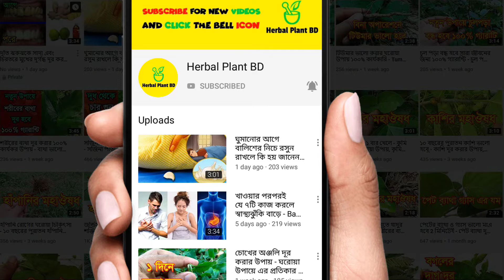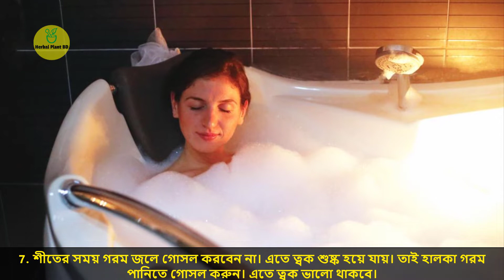শীতে ত্বকের যত্নের ৮টি সহজ উপায় - Skin Care in Winter - Bangla Health Tips - Herbal Plant BD